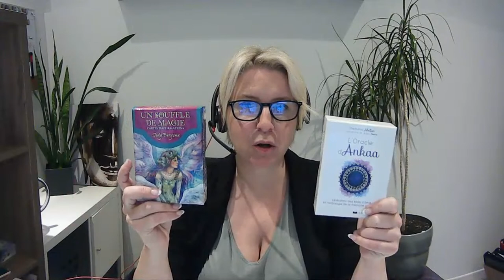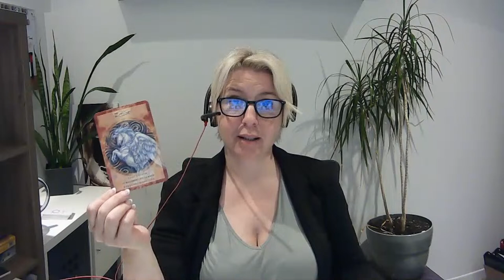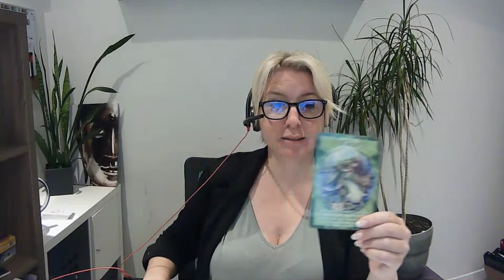Tirage Oracle 11 septembre 2023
Salut Salut!

Je te propose un tirage du jour avec différents Oracles pour éclairer ta journée.

Prends ce qui rayonnes en toi !

Comme j’ai annoncé une série de cadeaux en septembre mes guides se sont littéralement emballés pour votre grand plaisir avec une série d’offres pour tous les budgets. Je suis enchantée de voir ce que mes équipes veulent que je vous transmette ce n’était pas prévu et il me fait plaisir de partager leurs enseignements avec vous.

Allez faire un tour sur mon site www signenancy.com

Tout en rayonnement!

Nancy xx

Oracles utilisés:

L'Oracle de la Triade de Dominike Duplaa
L'Oracle des Miroirs de Dimitri D'alfange d'Avril
L'Oracle Un souffle de magie de Jody Bergsma
L'Oracle d'Ankaa de Stéphanie Abellan